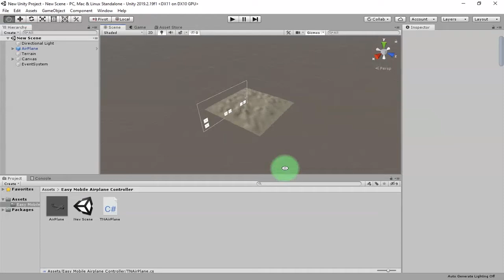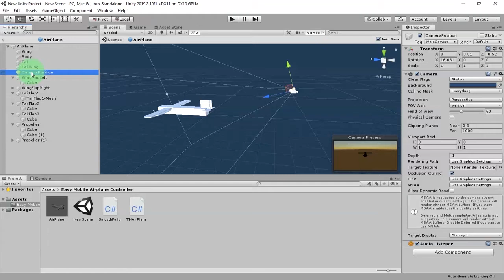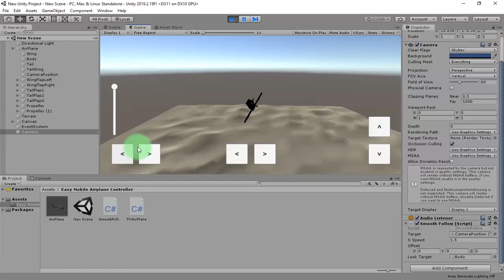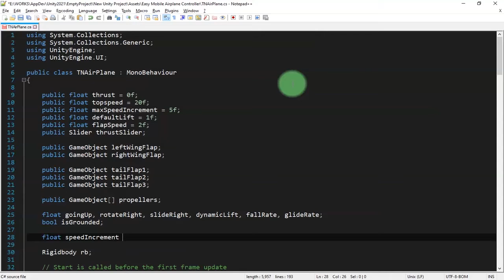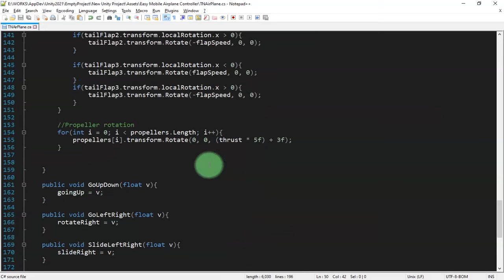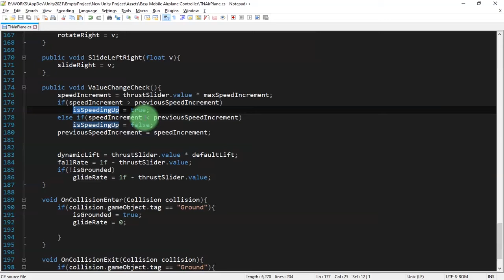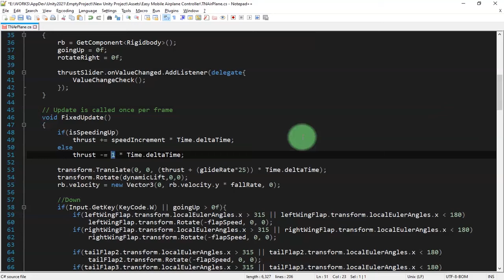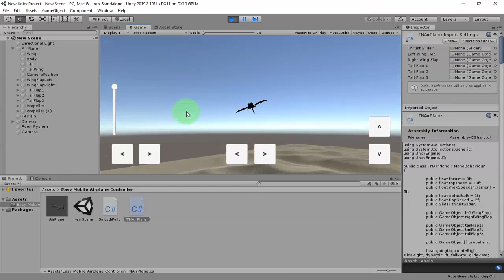How to increase and decrease the speed of an object gradually and smoothly for example this airplane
Previously I've made this video in my tutorial series about how to make airplane/aircraft game in Unity.

This time I will create a smooth camera follow movements in this game and I will show you how to gradually increase and decrease the speed of this aircraft.

This technique of course can be used for any other objects in your games.